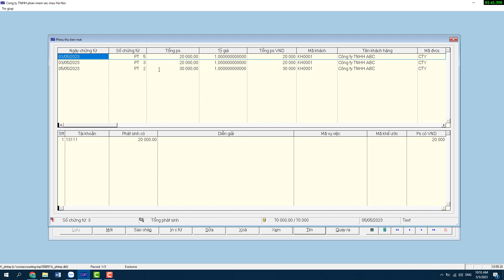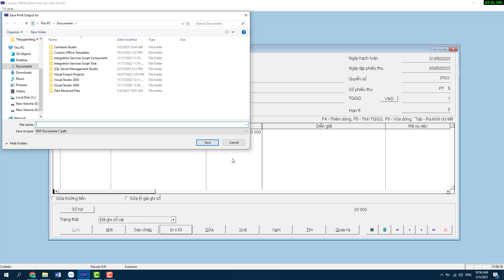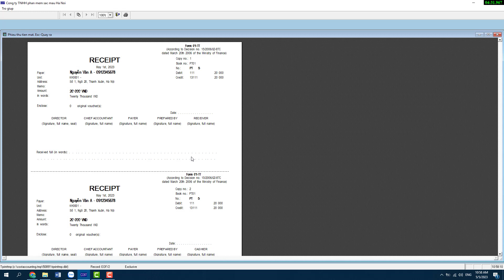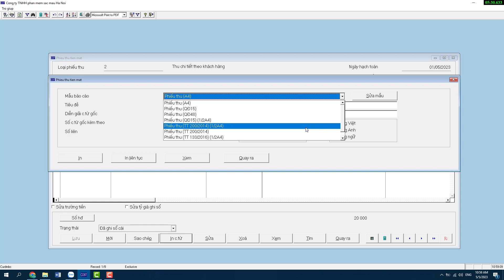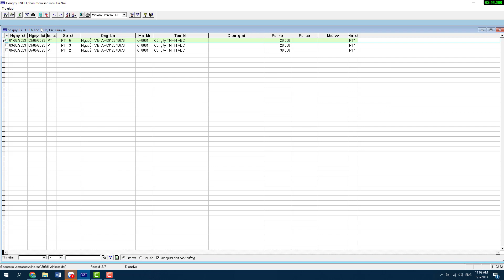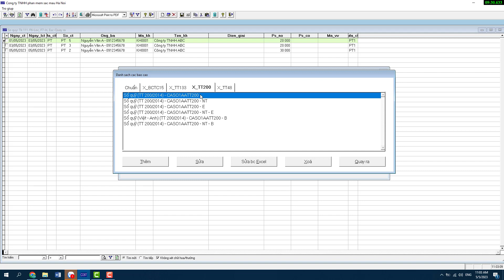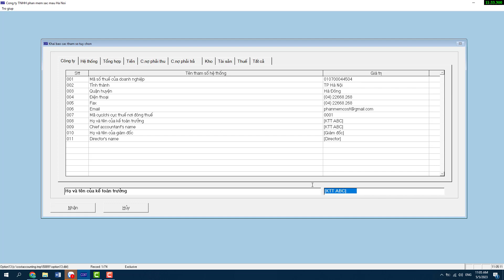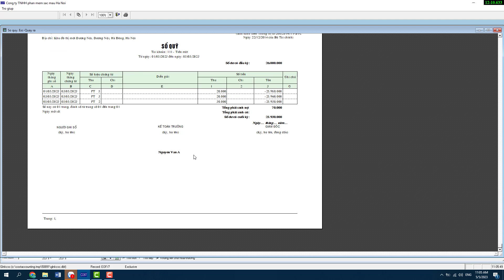Hướng dẫn in liên tục chứng từ và sửa mẫu in của báo cáo | Phần mềm kế toán miễn phí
Hướng dẫn cách in chứng từ đồng loạt liên tục trong phần mềm kế toán miễn phí Cost Accounting.
Hướng dẫn cách sửa mẫu báo cáo khi in ra để không có thời gian in và chỉnh sửa thông tin của kế toán trưởng khi in.
Link tải phần mềm kế toán miễn phí và khóa học cách sử dụng

Thông tin của kênh:
1. Website của Sàn kế toán
2. Ứng dụng trên Android và IOS : Sanketoan - Tìm việc làm kế toán
3. Group Facebook của Sàn kế toán
4. Fanpage của Sàn kế toán
5. Kênh Youtube: "SanketoanTV - Kênh học kế toán Online "
6. Kênh Podcast của Sàn kế toán: Sanketoan Podcast - Nguyên lý kế toán